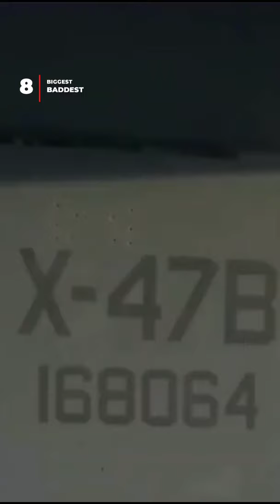Northrop Grumman X-47B - The Navy drone